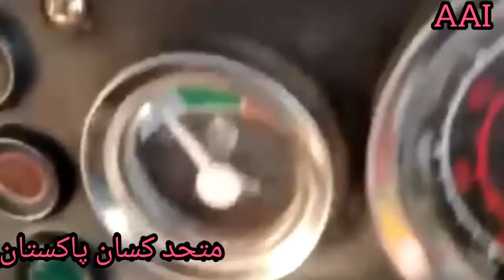غازی کی تھریشر پر زبردست پرفارمنس | AAI